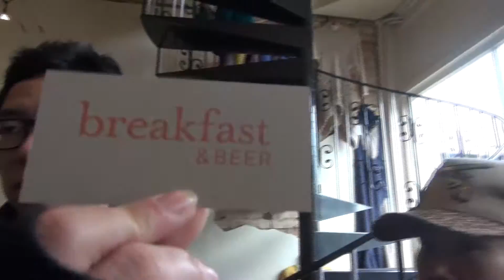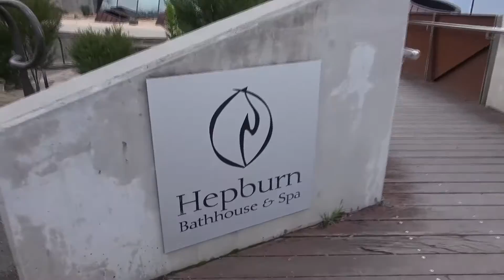Daylesford墨爾本附近的溫泉小鎮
Daylesford是非常有名的的SPA城鎮, 曾經是有名的金礦區, 也是全澳洲最大的天然礦泉鄉. 享有墨爾本後樂園的美譽. 從墨爾本市區開車大約90分鐘, 是很多城市人週末度假的好去處.

這次是跟咖啡店的同事一起出遊, 一個跨越中港臺的組合ＸＤ
Rundown就是先在Daylesford市區用了膳, 接著去了Daylesford Lake, 天氣不好看起來就是憂鬱...
然後去了巧克力工廠, 他的熱巧克力很特別, 是要自己攪散巧克力的部分, 攪不散的話就. 甜死你
接著路過了非常不知名的小小酒莊, 我聽說在澳洲試酒都是不用費用的, 也太棒了吧！要是大酒莊的話不就無限暢飲. XD
最後就是SPA! 去了個大眾池, 一個人好像是35 or 40澳幣吧! 不便宜可是都來這麼一趟了不泡嗎？